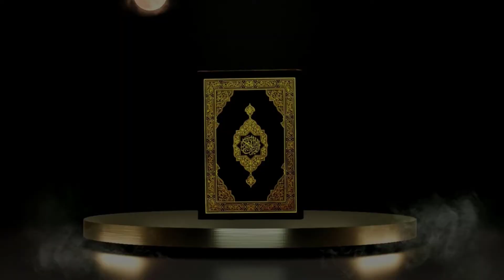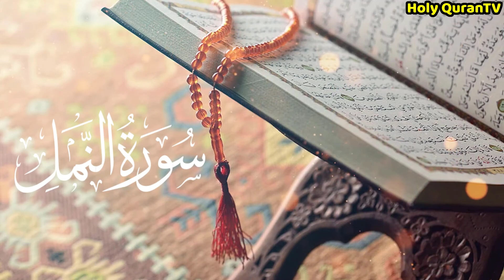Surah Naml - سورة النمل Full Complete Beautiful Heart Trembling Recitation (Surah - 27)